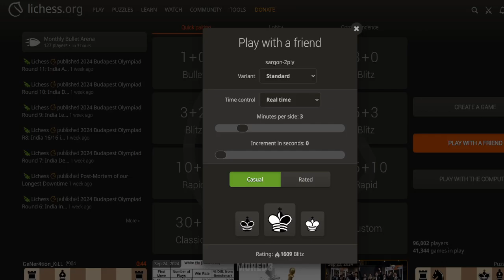Playing Against Bot Sargon-2ply.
As always.